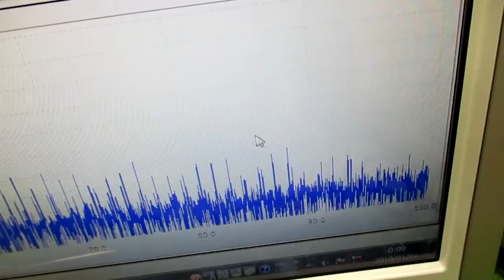オリジナル超音波実験 ultrasonic-labo